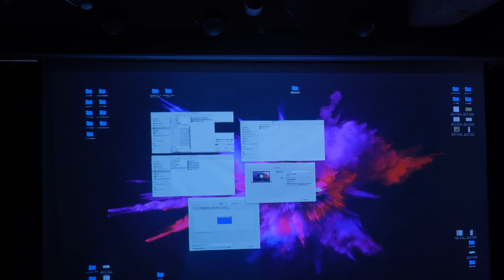React!on-リアクション--デビューライブ[S5/4K×2]（秋葉原ハンドレッドスクエア倶楽部 2021.02.27）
【お披露目ライブ】
■日程　2021年2月27日(土)
■時間　1部/10:00開場
■開場　秋葉原ハンドレッドスクエア倶楽部

React!on-リアクション-
”会いに来るアイドル”「React!on」ファンの方々の疑問や悩みを直接会いに行って挑戦・検証・解決していく5人組グループ右向き虫眼鏡

                ：Panasonic　LUMIXG8
LENS：LUMIX S 24-105mmF4
　　 ：LUMIX G VARIO 7-14mmF4

react!on